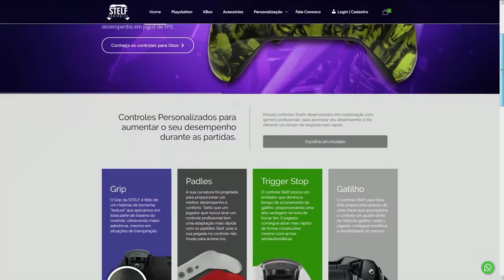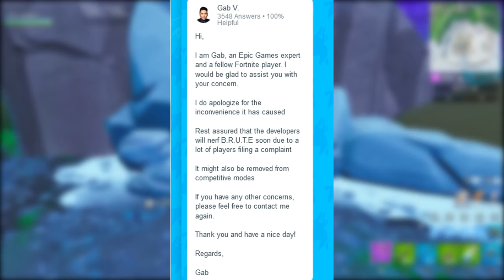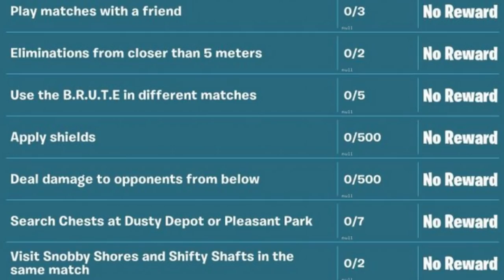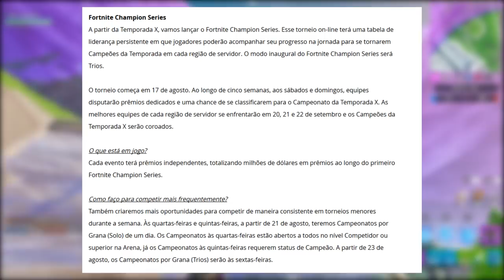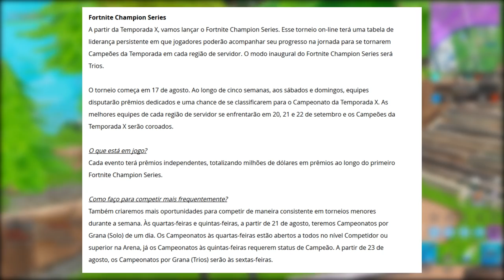FORTNITE - METEORO MOVENDO, ROBÔ REMOVIDO e NOVO DEPÓSITO?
Fala galera, Vagabbss aqui com mais um vídeo, e dessa vez falando sobre nova cidades em Torres Neo, Meteoro se movendo, Novos torneios e campeonatos, possibilidade do Robô ser removido e desafios vazados no Fortnite Battle Royale. Espero que gostem :)